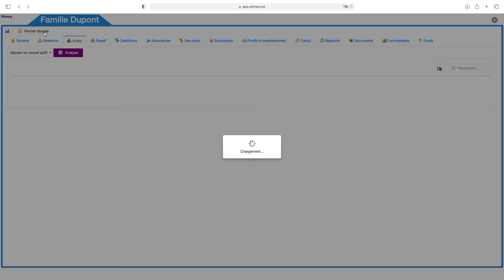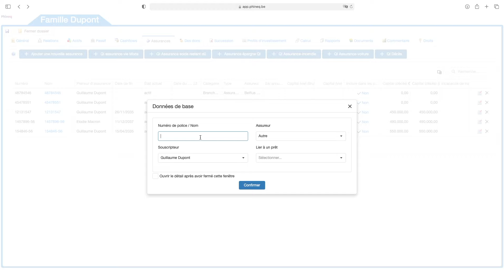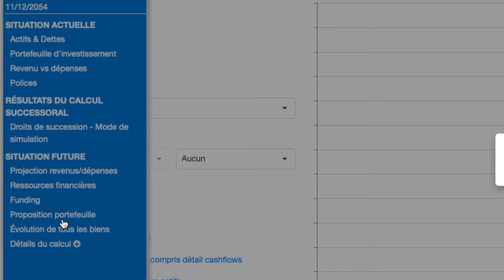Phineq – Le logiciel tout en un pour la planification patrimoniale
Vous pratiquez la planification patrimoniale ou successorale ou vous voulez vous lancer dans ce domaine ? Phineq est le logiciel dont vous avez besoin.

Demandez une démonstration gratuite sur WKBE.BE/PHINEQ-FR